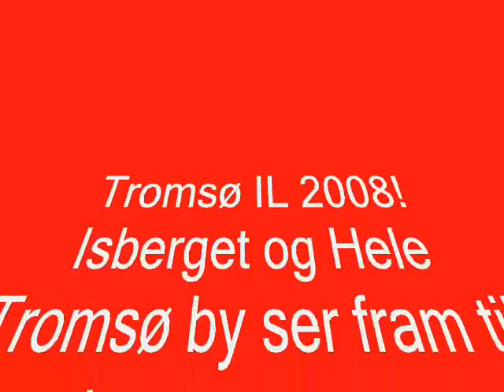Tromsø IL 2008